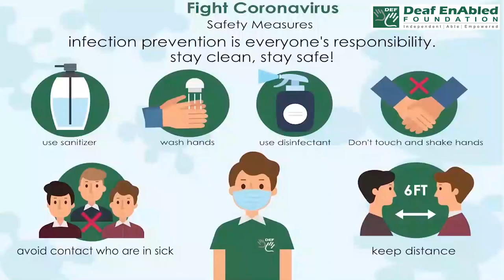Bang up - 1 (Phrasal Verb) September 4th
Bang up

Meaning - Put someone in prison.

Example - The judge BANGED him UP for eight Years.